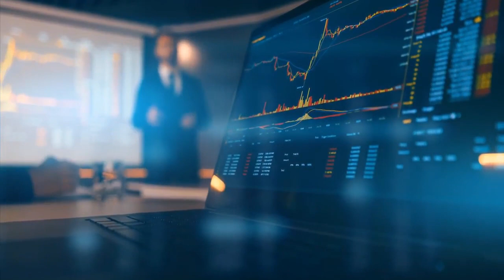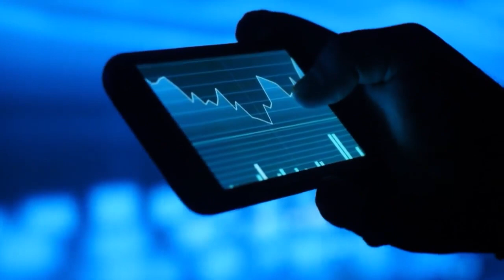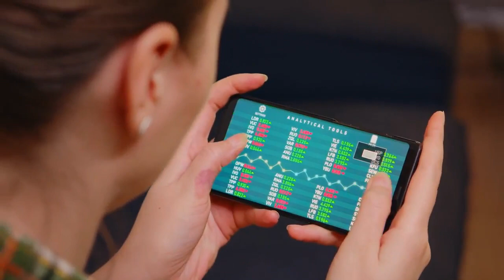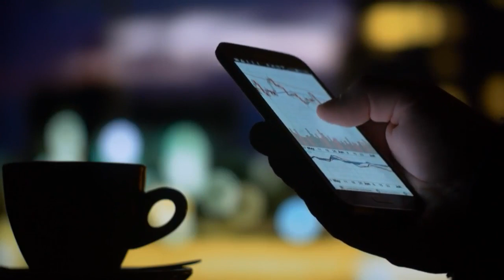AMC STOCK UPDATE : FINALLY! MASSIVE SHORT COVERING IS COMING FOR AMC STOCK